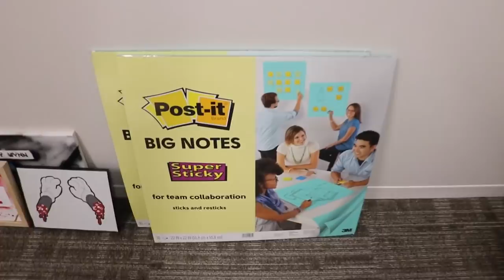HYPEBEAST HQ DAY IN THE LIFE FT JUST WYNN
1980 FESTIVAL PLAZA DRIVE
SUITE 300